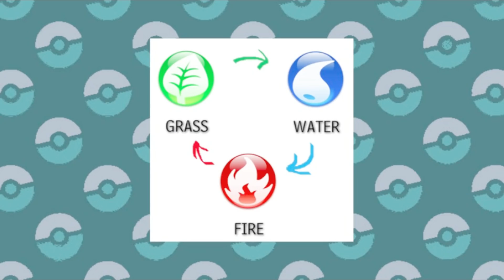Do We FINALLY Know Where Starter Pokémon Are From?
Starter Pokémon are often some of the coolest and most iconic partners we could ever want in a given region! However most of the time these prized Pocket Monsters aren't actually found in said regions, so it's increasingly likely that they are not technically from the places they're supposed to represent. But then, where are they from? I think we might Finally have just been given an answer...